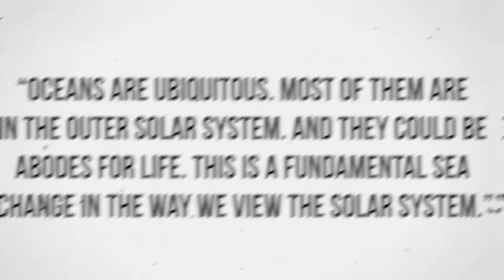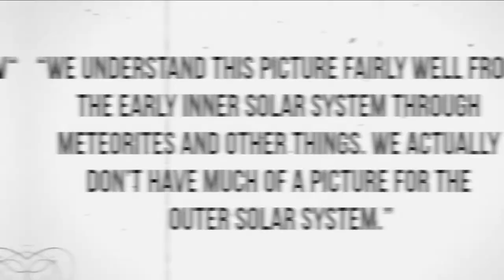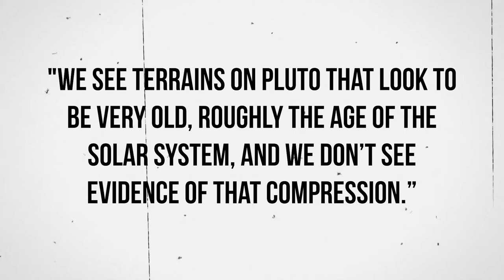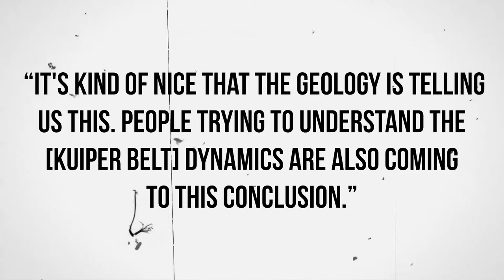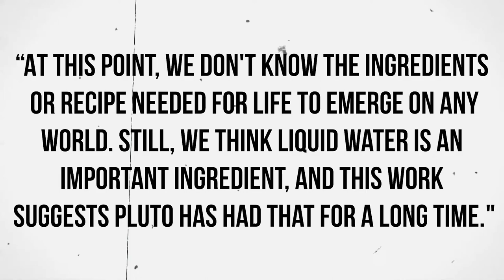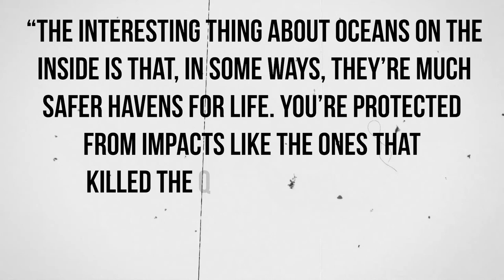NASA Just REVEALED What Is Hidden Beneath Pluto!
Are you an astronomy geek that likes to keep updated with brilliant new scientific discoveries? Well then, you’ve landed in the right place.

Hello and welcome to BEYOND UNKNOWN! Today in this video, we’ll talk about a new discovery NASA has made regarding Pluto which can prove to be consequential for people seeking life outside Earth. Is our existence tied to that of Pluto, and is it habitable for humankind? These are some of the questions we seek to answer in this episode.

Now without any further ado, let’s dive right into it!

A study published in the journal Nature Geoscience on June 22, 2020, has opened for us a new window into the events occurring in space during pre-historic times. It concludes that when Earth was still in the form of a liquid molten mass swimming in hot magma, Pluto and its undersurface ocean were in their early phases of development. This liquid Plutonian water has been in existence under the surface of the planet for gazillions of years since, possibly providing a humble abode for life.

The study speaks of different theories written by scientists regarding the early days of Pluto and suggests that oceans might also be present on other dwarf planets across the solar system. This is contrary to the belief that oceans are unique to our globe.

S. Alan Stern, an astronomer at the Southwest Research Institute and head of NASA’s New Horizons mission says, “Oceans are ubiquitous. Most of them are in the outer solar system. And they could be abodes for life. This is a fundamental sea change in the way we view the solar system.”

Buried Plutonian water.

In 2015, when the New Horizons space shuttle made its cruise over Pluto, it discovered a topography and geography so complex and active that scientists began suspecting the presence of a huge body of ocean deep underground the Pluto’s thick icy crust many years ago. Those suspicions have now come closer to becoming presumptions in recent years. And as of today, many scientists believe that, even now, a global liquid ocean is present beneath the surface of Pluto.

Even though some of the evidence collected over the years suggests that Pluto currently possesses a body of liquid ocean underneath its hard and icy crust, researchers have claimed that this underground water body was formed long after the birth of the planet, after its ice melted away due to heat from radioactivity in Pluto’s core.

It makes us wonder though. How does a planet smaller than the Earth’s moon, is able to harbor an ocean? And over the course of all these years, how did it keep it from freezing completely?

The new study, however, provides scientists and us with all the answers to these questions.

Up until this day, astronomers had the opinion that Pluto was formed out of chunky bits of cold material clumping up together. As a ring of dusty debris collapsed upon each other while orbiting the Sun, the dwarf planet would have slowly formed from the coalescing of bits of ice and rock. As the planet grew in size, its internal heat would have melted the chunks of ice, creating an underground oceanic body. This theory seems to work well with scientists as Pluto’s subsurface ocean can simply be explained by the decay of radioactive particles.

Nonetheless, the team of scientists being as curious as can be, wanted to put their theory to the test. What they were trying to figure out was if Pluto had a hot start instead, much like that of Earth, in which a series of collisions took place to give rise to the planet.